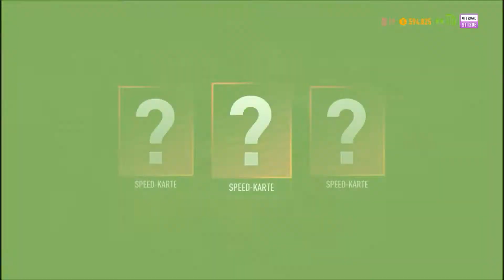Free Amber Militia - NfS Payback Part 17 - Let's Play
Dieses mal fange ich mit den Offroad Events gegen die Free Amber Militia Crew an. Vorher bekommt der Subaru Impreza WRX STI noch ein paar Upgrades.

Spiel: Need For Speed Payback PC
Publisher: EA Electronic Arts
Entwickler: Ghost Games